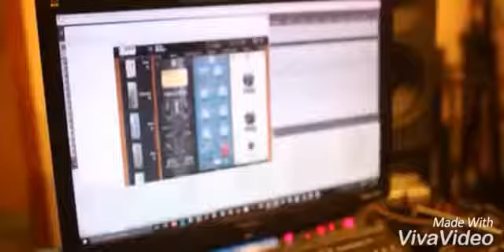Mary watan aqidaty awer piyar tuj....... Pa